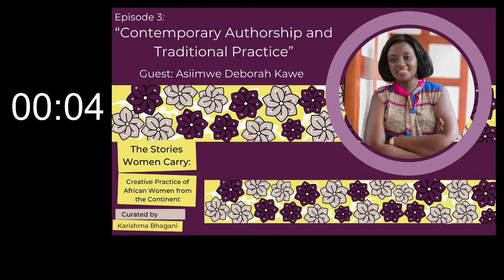Conversation: Contemporary Authorship and Traditional Practice, with guest Asiimwe Deborah Kawe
The Stories Women Carry: Creative Practice of African Women from the Continent.

Tebere Arts Foundation presented the conversation Contemporary Authorship and Traditional Practice with The Stories Women Carry: Creative Practice of African Women from the Continent livestreaming on the global, commons-based, peer-produced HowlRound TV network at howlround.tv on Monday 16 November 2020.

How does African dramaturgy influence the creation of contemporary work? What are the implications of its relevance in a global context? What are some of the social issues and themes that are pertinent in contemporary work coming out of Uganda? What stories need to be told?

Guest: Asiimwe Deborah Kawe
Asiimwe Deborah Kawe a.k.a Deborah Asiimwe was born in Kiruhura, in South Western Uganda. She is an award-winning playwright, producer and performer. Currently, the Artistic Director of the Kampala International Theatre Festival, Asiimwe has worked with the Sundance Institute Theatre Program; dividing her time between New York City and East Africa, she led the East Africa initiative, a program that covered the countries of Burundi, Ethiopia, Kenya, Rwanda, Tanzania and Uganda for six years, and she continues to be associated with the Institute on its new initiative in North Africa and the Middle East. Ms. Kawe received a Diploma in Music, Dance and Drama, a B. A. in Theatre and Performing Arts from Makerere University in Kampala-Uganda, and an M.F.A. in Writing for Performance from the California Institute of the Arts. Ms. Asiimwe’s recent plays include Red Hills, Forgotten World, Cooking Oil, Appointment with gOD, Un-entitled, Do they Know it’s Khristmas? to mention but a few.

The Stories Women Carry is a Web Series that highlights the work of African women in different fields of theatre on the continent. The 6-episode season features leading writers, poets, directors, producers and interdisciplinary theatre-makers who will share their artistic practices and methodologies. There is an increase in conversations about non-Western methods of theatre-making across the continent and beyond. In the spirit of uncovering an African dramaturgy and its application in various fields of theatre from the creation of new work to arts management, these leading practitioners from Uganda and Kenya will share their insights in each episode.

Each episode will invite one female guest, or a collective to speak on a specific topic, related to their personal practice. American Sign Language and Kenyan Sign Language interpretation will be available for this series.